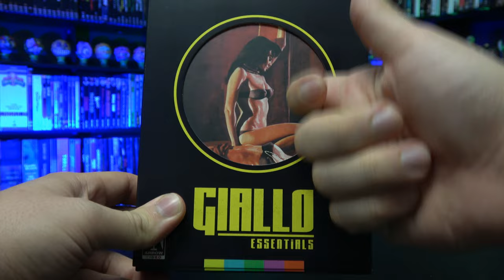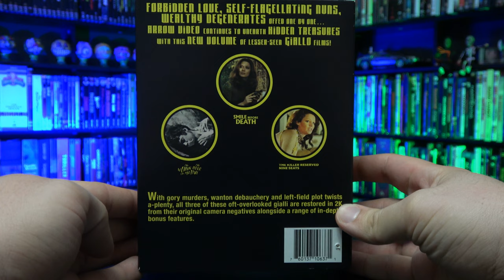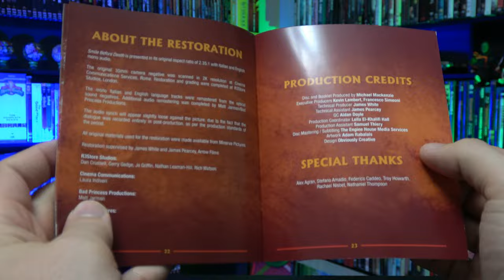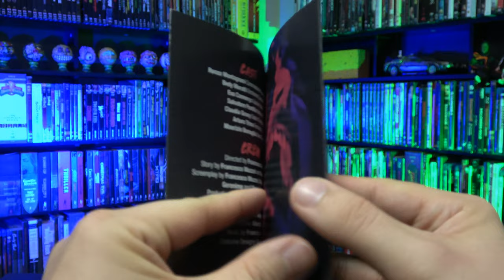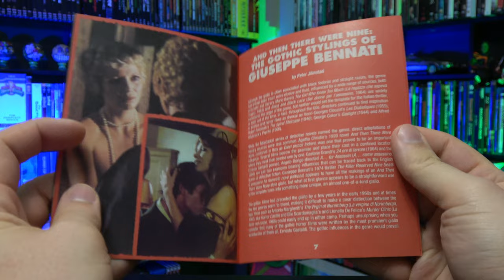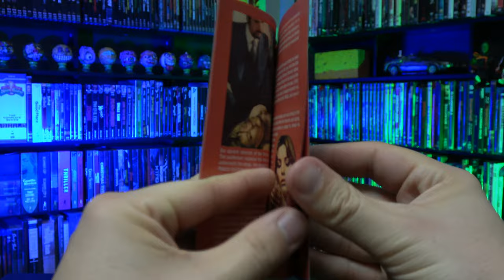ARROW VIDEO | Giallo Essentials (Black Edition) LIMITED EDITION Blu-Ray UNBOXING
While the release of Dario Argento’s The Bird with the Crystal Plumage gave rise to a glut of imitators, there was more to the giallo than just shameless copycats setting out to ape a rigid formula. This volume of Giallo Essentials celebrates the range and breadth of the genre with three lesser-seen films from its early 1970s heyday.

In Silvio Amadio’s Smile Before Death, familicide with a sprinkling of Oedipal love is the order of the day when teenager Nancy (Jenny Tamburi, The Suspicious Death of a Minor) returns home to discover the apparent suicide of her mother, and quickly comes to suspect that her stepfather (Silvano Tranquilli, The Bloodstained Butterfly) and his mistress (Rosalba Neri, The French Sex Murders) are to blame.

Next, Horny priests and self-flagellating nuns abound in Francesco Mazzei’s The Weapon, the Hour, the Motive, as police commissioner Franco Boito (Renzo Montagnani, Massacre in Rome) investigates the brutal murder of a young clergyman, only to enter into an affair with the dead man’s lover (Bedy Moratti, Calling All Police Cars). Finally, in Giuseppe Bennati’s The Killer Reserved Nine Seats, an assortment of wealthy degenerates – including Italian cult mainstays Andrea Scotti (Django, Prepare a Coffin) and Howard Ross (The Pyjama Girl Case) – answer the summons of an eccentric nobleman (Chris Avram, A Bay of Blood) and assemble in the theatre attached to his ancestral home, only to find themselves trapped in the decaying building while a savage killer picks them off Agatha Christie-style!

With gory murders, wanton debauchery and left-field plot twists a-plenty, all three of these oft-overlooked gialli are restored in 2K from their original camera negatives – including brand-new, Arrow-exclusive restorations of Smile Before Death and The Weapon, the Hour, the Motive – alongside a range of in-depth bonus features.

Brand new 2K restorations from the original camera negatives of Smile Before Death and The Weapon, the Hour, the Motive
2K restoration from the original camera negative of The Killer Reserved Nine Seats
High Definition Blu-ray (1080p) presentations of each film
Original lossless mono Italian and English soundtracks on Smile Before Death and The Killer Reserved Nine Seats
Original lossless mono Italian soundtrack on The Weapon, the Hour, the Motive
English subtitles for the Italian soundtracks
Optional English subtitles for the deaf and hard of hearing for the English soundtracks
Rigid box packaging with original poster artwork in a windowed Giallo Essentials Collection slipcover
Reversible sleeves for each film featuring original and newly commissioned artwork by Adam Rabalais, Peter Strain and Haunt Love
Disc One: Smile Before Death

Brand new audio commentary by authors and critics Troy Howarth and Nathaniel Thompson
Original Italian and English front and end titles
Smile of the Hyena, a brand new video interview with Stefano Amadio, film journalist and son of director Silvio Amadio
Never-before-seen extended nude scenes, not used in the final film
Image gallery
Disc Two: The Weapon, The Hour, The Motive

Brand new audio commentary by author and critic Alexandra Heller-Nicholas
A Man in Giallo, a brand new video interview with actor Salvatore Puntillo
Front and end titles for the lost English-language dub
Image gallery
Disc Three: The Killer Reserved Nine Seats

Brand new audio commentary by author and critic Kat Ellinger
Hanging with Howard, a video interview with actor Howard Ross
Writing with Biagio, a video interview with screenwriter Biagio Proietti
Italian theatrical trailer (in Italian and English)
Image gallery
First Pressing Only: Individual illustrated collector's booklets for each film, featuring new writing by Rachael Nisbet, Barry Forshaw and Peter Jilmstad